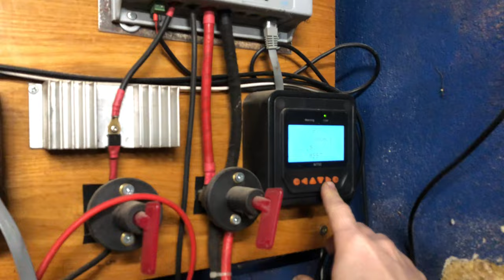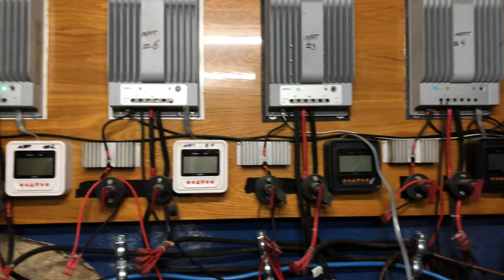Kogenerator i OFF GRID. Co w trawie piszczy, podsumowanie prac listopad 1 z 2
W tym odcinku z wszystkim po troszkę, dawno nie było odcinka z kogeneratorem / agregatem prądotwórczym ani co się dzieje w instalacji.
Ale się dzieje, jak nie na samej instalacji to na infrastrukturze. Tak by w przyszłości wykorzystać co jest już zabudowane. Nie jest to łatwa ani tania droga do celu ale powoli do przodu.

Timeline:
0:00 - 8:19 Prace przy agregacie
8:20 - 14:52 Prace przy elektryce OFF GRID
14:53 - 17:59 Wskaźnik ciśnienia oleju na manometrze
18:00 - 21:28 Co się dziej w akumulatorowni, prace …